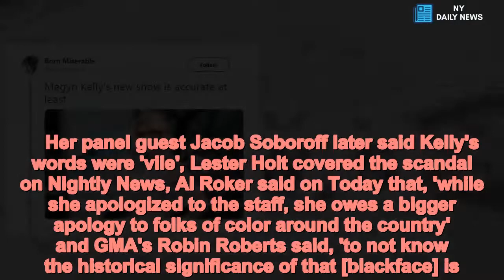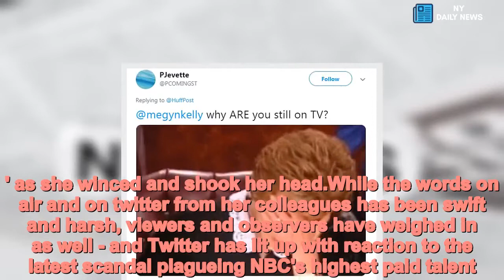Megyn Kelly memes go viral after her 'vile' comments on blackface - Daily News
Pretends,shocked,Megyn,Kelly,memes,viral,vile,comments,supporting,blackface Megyn Kelly is at the center of a self-made firestorm after saying on her Today show hour that she didn't understand the problem with white people donning blackface - and the internet has reacted.During a roundtable on Halloween costumes, Kelly said,'That was okay when I was a kid, as long as you were dressing like a character... I don't see how that is racist on Halloween.'Within hours she sent an email apologizing to staff, and after a media pile on including stories on NBC, she issued an teary apology again on her show Wednesday.  Her panel guest Jacob Soboroff later said Kelly's words were 'vile', Lester Holt covered the scandal on Nightly News, Al Roker said on Today that, 'while she apologized to the staff, she owes a bigger apology to folks of color around the country' and GMA's Robin Roberts said, 'to not know the historical significance of that [blackface] is. ' as she winced and shook her head.While the words on air and on twitter from her colleagues has been swift and harsh, viewers and observers have weighed in as well - and Twitter has lit up with reaction to the latest scandal plagueing NBC's highest paid talent. Here are some of the reactions:  Share this article Share